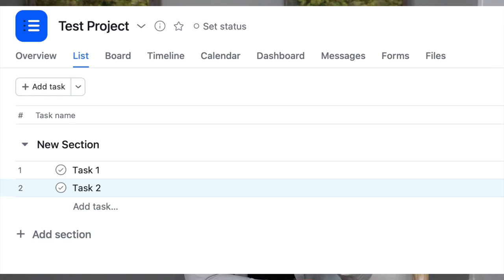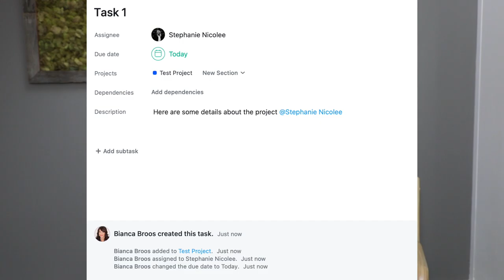Why My Team Uses Asana | Bianca Broos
Asana is a powerful project management tool & my team loves using it to keep track of our tasks. Take a listen to hear why this incredible tool is our choice for people looking to manage their projects better.